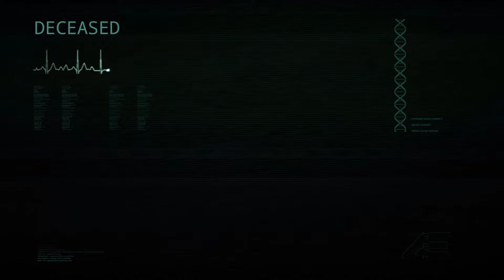The Circus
Another fight vs NP group